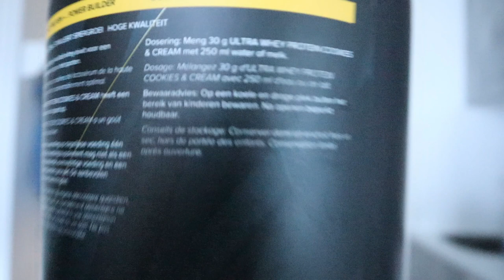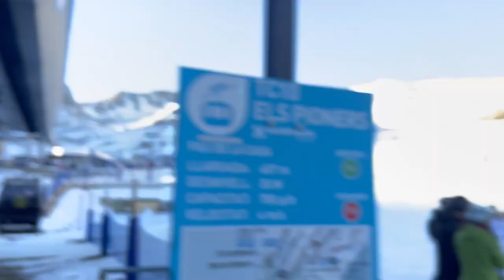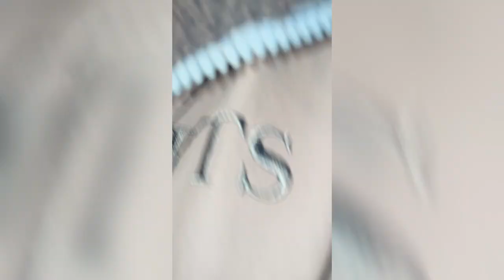Ik KOM mijn VIJAND tegen op de piste... v178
WSSP YOUTUBE!!!

🎥Ik hoop dat jullie hebben genoten van mijn nieuwe vlog! 🎥

Hey allemaal, ik ben Simon, 19 jaar oud, en ik breng je dagelijks nieuwe vlogs vol crazy shitt. Mijn leven draait om impulsief zijn, yolo, leuke avonturen en gekke belevenissen.

Skaten, gym, gitaar, flips, fishing en meer: Ontdek mijn wereld van skateboardtrucs, fitnessuitdagingen en allerlei andere insane crazzzyyy avonturen.

Mis geen moment van mijn waanzinnige reis door het leven. Laten we samen de wereld verkennen en plezier hebben!

(thx chatGPT)

Bedankt voor je steun! I LOVE YOU xxx
Let's make some great memories together!

SIMON OUUUUTTTTTT